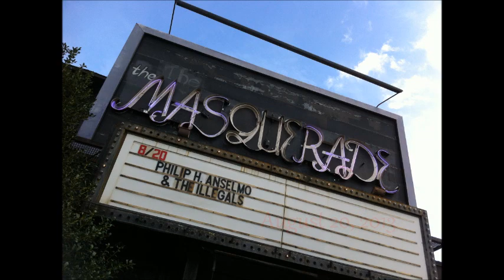Philip H. Anselmo & The Illegals -'This is for DIMEBAG DARRELL' Atlanta, GA. August 20, 2013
There was an interruption during Phil Anselmo & The Illegals song 'Irrelevant Walls And Computer Screens'
This video begins during that interruption than continues to finish that song, than on to tribute for the almighty Darrell 'Dimebag' Abbott. Playing 'Domination/Hollow' on 2013 DIMEDAY. GETCHA' PULL!!!
Of course this was done with only my iPhone, so enjoy it the way it is. WE DID!